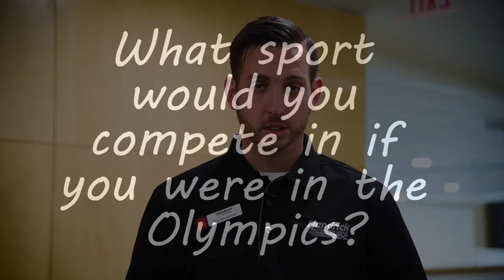Meet Eric Muddiman at Hendrick Toyota of North Charleston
Meet Eric Muddiman, a sales and leasing consultant at Hendrick Toyota of North Charleston. Eric loves his son, Chinese food and the great people of Charleston.

Hendrick Toyota of North Charleston
7151 Rivers Ave, North Charleston, SC 29406